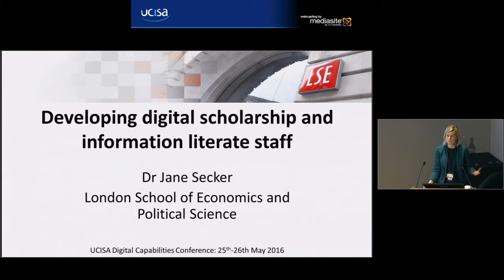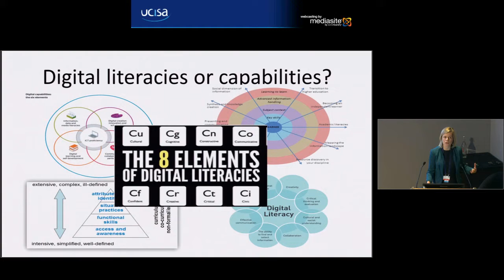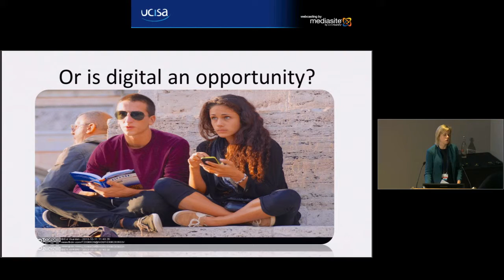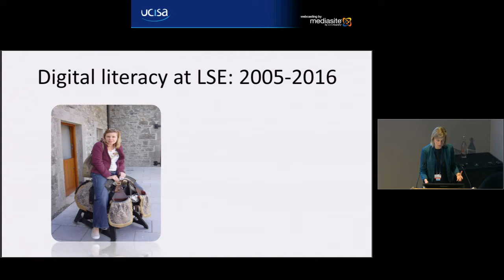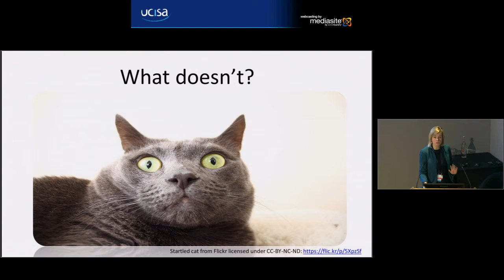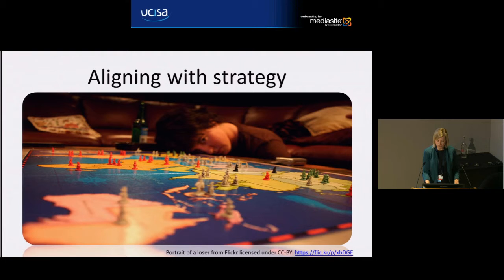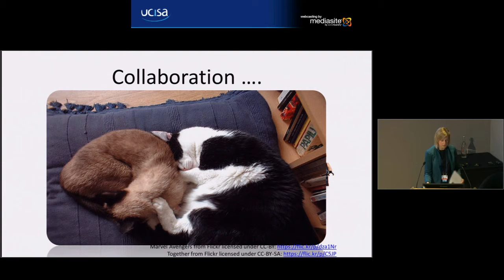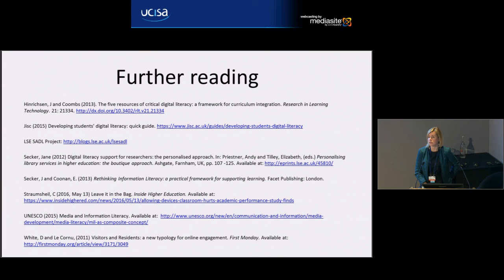UCISA Spotlight on Digital Capabilities (2) Jane Secker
Jane Secker
Developing digital scholarship and information literate staff
The presentation reflects on 10 years of running a digital literacy programme for staff at LSE, including the evolving nature of the programme, challenges, lessons learnt and the impact of the programme. It will discuss the benefits of running this programme collaboratively with Learning Technology and Library staff.